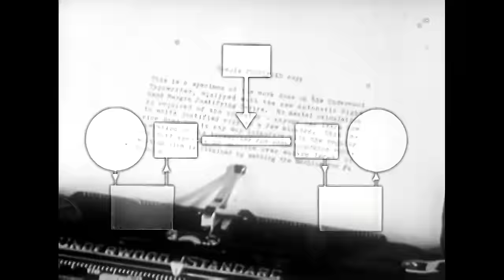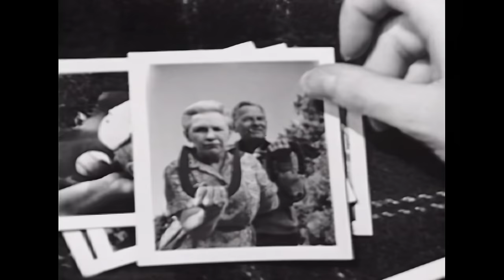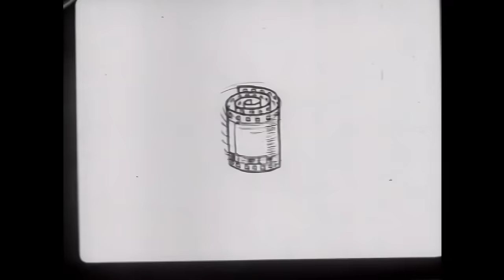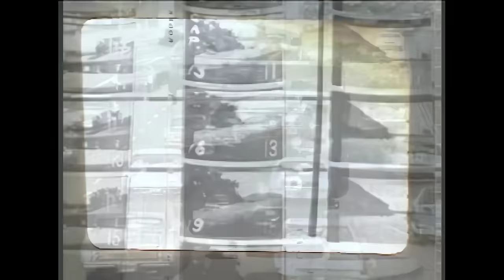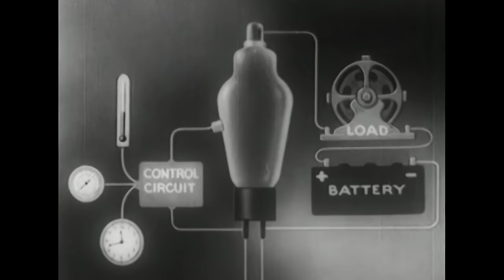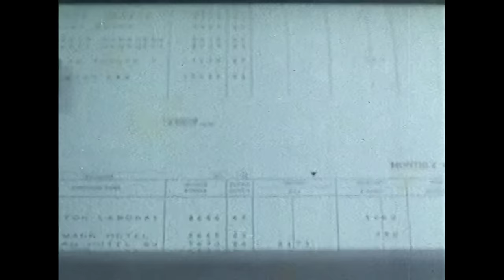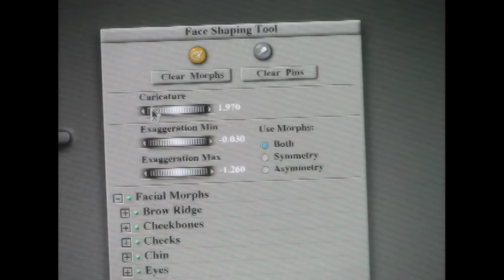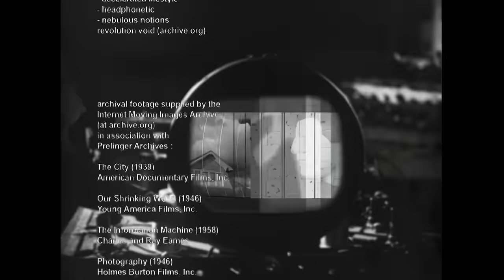Virtual Memory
As we are confronted with the receding dominance of analog image making and entering a new era in the evolution of digital media, our experience of images and information has become increasingly intangible. One part history and one part poetry, Virtual Memory is a meditation on the essence of mechanical image-making and its impact on human consciousness, from the physical process of photography and film, to the alternate universe created by computers and virtual reality. Using a compilation of found material, the film bids a kind of fond farewell to the 20th century.

Once there was a time when images were made from head to hand.

Devices came into being which allowed the chemical capture of light.

Persistence of vision, motion.

Electrical capture of light. Distribution and broadcast, reception with the set.

Computers - the pixel - a fraction of light - more like pointillism, a comic.

The speed, multiplicity of transmission - active viewership.

The generation of synthetic images to replicate the real, not necessarily in terms of realism of representation, but in terms of realism in interaction.

Interaction, an extension of active viewing. Randomness increases.

Screen being replaced by an immersive experience. Projection of a holographic image.

Virtual becomes a replacement space.

David Lynch Graduate School of Cinematic Arts Fairfield, Iowa
United States
Los Angeles International Short Film Festival ~ Independent Shorts Awards Los Angeles, California
United States
Best Director (Female), Best Editing
South Film and Arts Academy Festival Rancagua
Chile
April 16, 2019
Best Historical Film, Best Editing
Gold Movie Awards London
United Kingdom
Best Experimental
Mindfield Film Festival Albuquerque, New Mexico
United States
Gold Award Best Experimental Short Film, Silver Award Best Director, Bronze Award Best Editing
Global Shorts Los Angeles
United States
Honorable Mention
MADRIFF • Madrid Indie Film Festival Madrid
Spain
Official Selection
Oniros Film Awards™ Aosta
Italy
Awarded: Best Historical Film, Best Sound Design Finalist: Best Experimental Film, Best Documentary Short, Best Editing
Aphrodite Film Awards New York
United States
Official Selection
Rome Independent PRISMA Awards Rome
Italy
Official Selection
DUMBO Film Festival Brooklyn
United States
Official Selection
Feel the Reel Scotland
United Kingdom
Official Selection
Beyond Earth Film Festival Chennai
India
June 23, 2019
Finalist
Silicon Beach Film Festival Los Angeles
United States
June 18, 2019
Official Selection
Revelation Film Festival Perth
Australia
July 7, 2019
Official Selection
Dallas Medianale Dallas
United States
July 18, 2019
Official Selection
University Film and Video Association Minneapolis
July 30, 2019
Gold Award Experimental
Manifesto Film Festival Amsterdam
Netherlands
September 6, 2019
Official Selection
YoFi Film Festival New York
United States
November 1, 2019
Official Selection
Under The Stars International Film Festival Bari
Italy
January 23, 2020
Official Selection
Alexandre Trauner ART/Film Festival Szolnok
Hungary
October 15, 2019
Official Selection